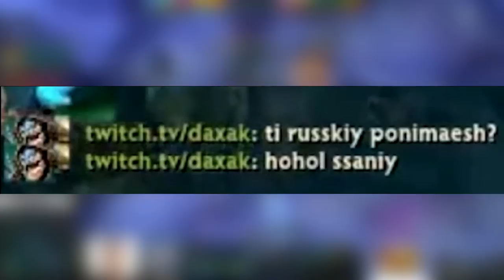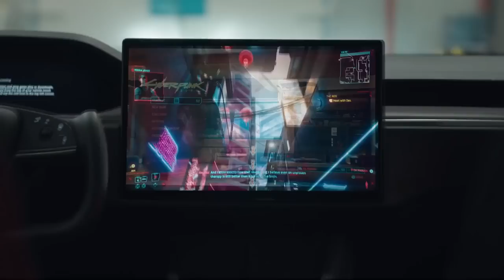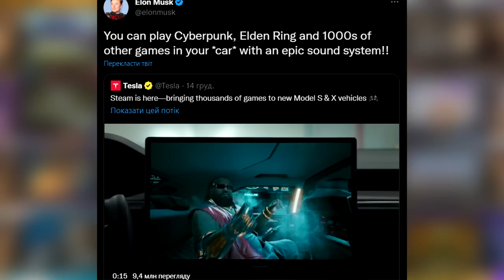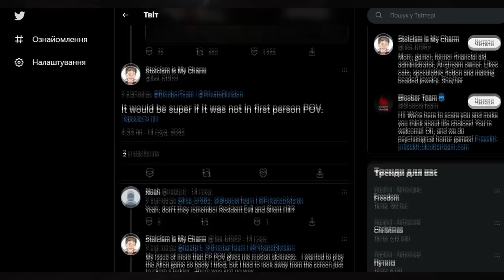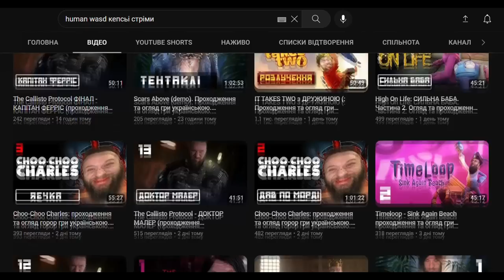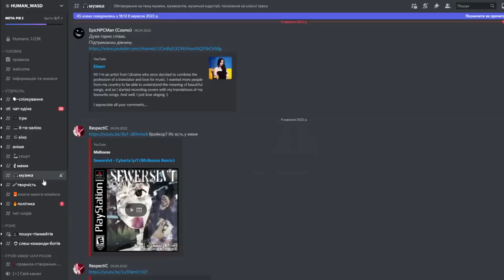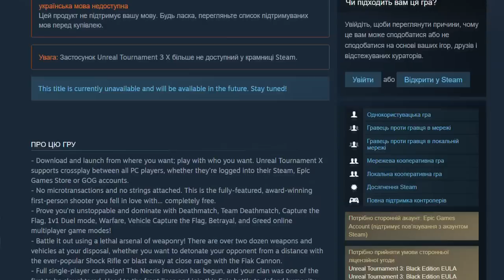Мертвонароджений кіберспорт України. Subnautica українською. Steam в Tesla. The Last Of Us Part 3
А сьогодні розкажу вам про:
український кіберспорт та тих хто його ганьбить. Спойлер, це не Наві. Ну цього разу.
українізацію Subnautica та як пограти на Tesla в Cyberpunk та Elden Ring?
трохи чуток про Ластуху.
а ще про кіноадаптації які нас чекають.
VR-режим в Resident Evil Village, новий горор від Bloober Team та ще багато чого цікавенького.

Тож го дивитися, я створив!

00:00 - салют, піпл! З вами HUMAN!
00:12 - Анонс відео
00:43 - B8 Esports зібрав майже український склад з Dota 2
01:59 - Український клуб HellRaisers зібрав свій склад з Dota 2
03:40 - В Subnautica з’явилася підтримка української мови
05:39 - У нові моделі Tesla додали інтеграцію зі Steam
06:53 - Bloober Team розробляє новий горор
08:04 - Відбувся реліз High on Life
09:10 - Naughty Dog працює над The Last of Us Part III
10:48 - Деталі майбутньої Hogwarts Legacy
13:20 - Amazon працює над серіалом за грою God of War
14:46 - Завітайте до нашого Discord - серверу Human WASD!
14:57 - Death Stranding отримає кіноадаптацію
15:45 - Безплатний VR - режим для Resident Evil Village з‘явиться у Лютому
17:22 - Новий геймлейний трейлер Wo Long: Fallen Dynasty
18:16 - Велика дяка всім нашим Спонсорам та Патронам !
18:56 - Epic Games хоче перевипустити Unreal Tournament 3
19:33 - Велика дяка за перегляд. Все буде Україна!

Текст підготувала: Olena Yakushevska (KenziMcGee)

Дякуємо нашим колегам з gameinformer, pcgamer, gamespot, gaminglake, gamesradar, wccftech, techspot, eurogamer та theenemy за передовий ігровий контент!